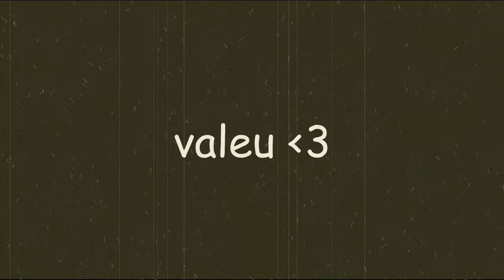MORRA ZÉ - Cuphead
morra zé, morra IMEDIATAMENTE

Jogo: Cuphead

valeu valeu S2